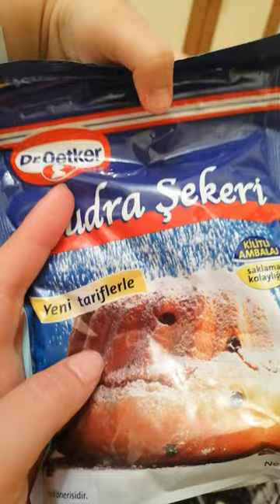Ömer Kek Yapıyor. 😊 🌸 ❤️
Sizde Kanalımıza Destek Olmak İçin Videoyu Beğenmeyi Ve

Evde Zaman Başka Türlü Geçmiyor.. Çok Eğlendiği Kesin